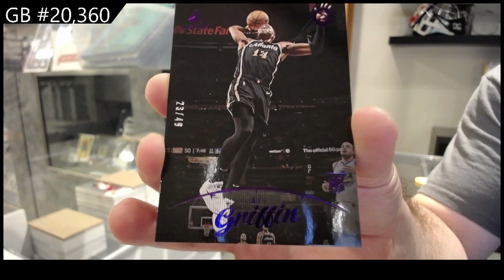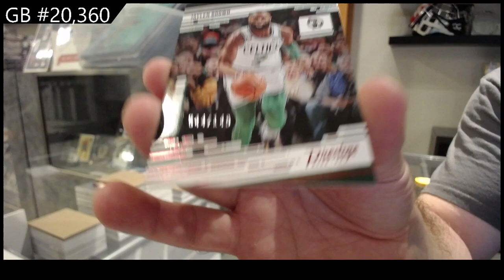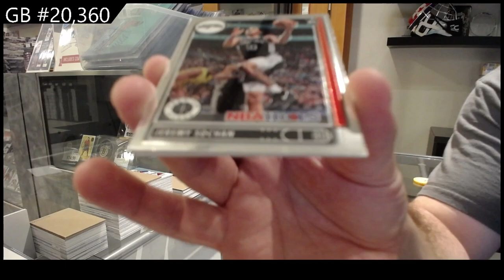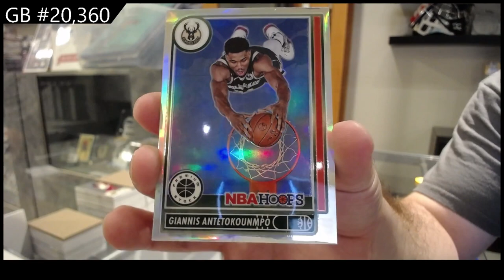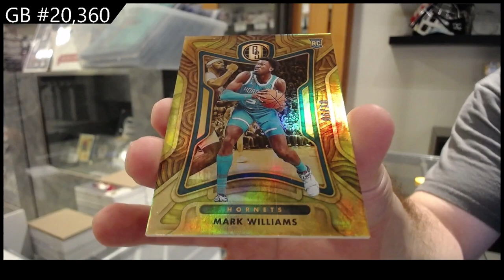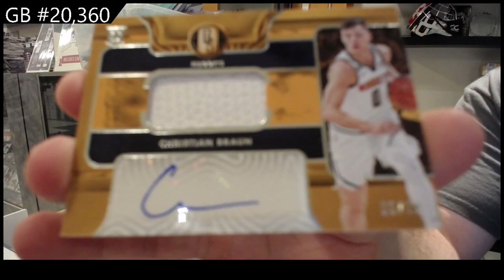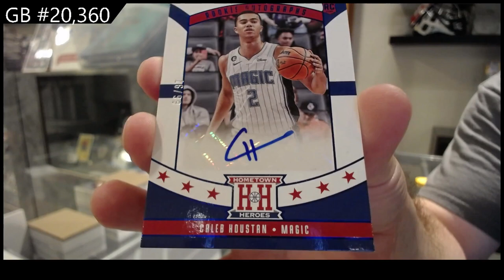2022-23 Panini Chronicles Basketball Box Break - CNC #20,360